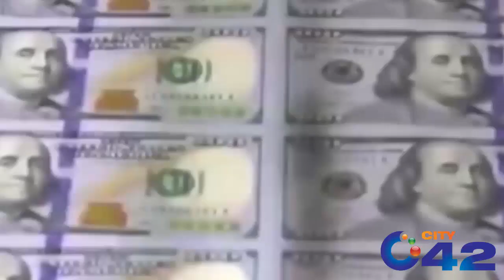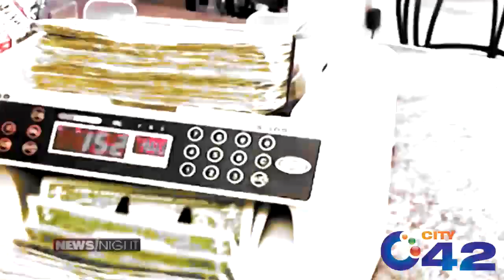Will 2022 Year Of Fulfillment Of Public Expectations ?? | News Night | 4 Jan 2022 | City42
News Night,News Night Program,News Night Program Today, News Night Program 4 Jan 2022,Qurat Ul Ain Hashmi,Ali Arif,Amir Dar,